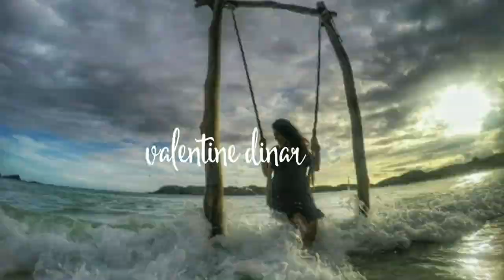REVIEW TAS GUNUNG.. BACKPACK MAHAGANE ECSIT 23L.. ULTRALIGHT BACKPACKING GEAR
Ijinkan Saya review backpack dari MAHAGANE OUTDOORS.
Backpack ini saya test saat pendakian ke Gunung Rinjani jalur Sembalun lintas Torean tgl 6-8 november 2021.

Dengan beban lebih dari 6kg.
Tapi ternyata sama sekali ga pegel dan ga pedes dibahu dong..., Kerasa B aja.. enteng ga sakit punggung.

Model : ecsit
Capacity : 23L
Dimension : 26 cm x 12 cm x 66 cm
Torso : M
Weight : 320 gr

Materials:
Warna biru Robic nylon ripstop 100d
Back robic nylon ripstop 210d
Side pocket nilon ropstop 210d
Front pocket & shoulder pocket Licra
Buckle, peluit, adjuster woojin
Linelock hook Woojin plastic

Fitures:
1. Front pocket dan shoulder pocket pake lycra 4ways stretch.
2. 4 level pengaturan sternum strap + dilengkapi peluit dr woojin. ( Removable)
3. 2 trackingpoles attachment with reflective elastic cord, ada juga dibagian samping.
2. Adjustable Y strap roll top
3. 2 shoulder pocket
4. Side pocket
5. Removable hipbelt

Kelebihan
1. Backpack ini cukup ringan sekitar 320 gr dengan kapasitas sekitar 23 liter.
Meskipun dengan kapasitas sekitar 23 liter, ini tas gede bgt dan muat banyak, setelah dipake ga ada jaitan merenggang atau lepas.

2. Desain dari backpack ini simpel dan ga berlebihan.

3. Jahitan rapi dan finishing sangat baik, Ga ada sehelai benang bekas jahitan yang melambai lambai

4. Ketebalan foam pada shoulder pad 1 cm dan lebar shoulder pad 8 cm, empuk bgt di pundak dan ga bikin pedes.

5. Front pocket dangan bahan lycra spandex sangat elastis dan kuat, muat banyak.

6. Sholuder pocket menggunakan bahan lycra juga, sangat lentur dan kuat. Di bagian jahitan bawah dijait kaya reflektif gitu, bisa nyala2 klo gelap.
Sholder pocket kemaren dinar pake untuk naro Hp atau kamera osmo pocket.

7. Side pocket tinggi dan lebar. Dilengkapi dengan elastis cord dan stoper yang sangat kuat dan tidak mudah kendor. Side pocket bisa huat simpen botol 1 lt ( atau jerigen lipat 2 lt, tp blm coba) dan terdapat eyelet.

8. Removable hipbelt yang bisa dipasang dan dicopot sesuai kebutuhan dilengkapi dengan buckel woojin.

9. Removable and adjustable sternum dilengkapi dengan buckel yang ada peluit nya.

10. 2 Treking pole attachment dibagian atas dan bawah kanan dan kiri backpack menggunakam reflective elastic cord dan stoper, juga terdapat dibagian samping ( sekitar ketiak) memudahkan user nyantolij trekking pole tanpa harus buka tas.

11. Printilan seperti buckel dan Linelock hook menggunakan Woojin.

Kekurangan
1. Removable pada hipbelt pas mau dicopot rada susah gitu, kudu pake sedikit tenaga, hehe ...
2. Y strap pada roll top yg rada susah buat disesuaikan.

Sekian review singkat dari saya,
kenyamanan orang beda2, tapi bagi saya ecsit 23L ini keren bgt, nyaman bgt, ga sakit bahu, ga pedes, ga ngerasa berat, ajaib bgt ya...
Mungkin krn shoulder pad nya empuk dan lumayan lebar.
Saya kasih 9,5 dari 10 .
Seriusan ini backpack nyaman bgt...
Yang minat langsung aja ke IG nya
Mahagane Outdoor

Mohon maaf kalau ada salah dalam penyampaian,
Terima kasih..